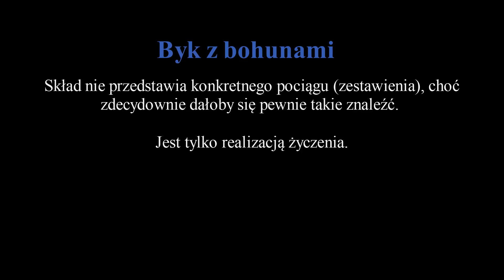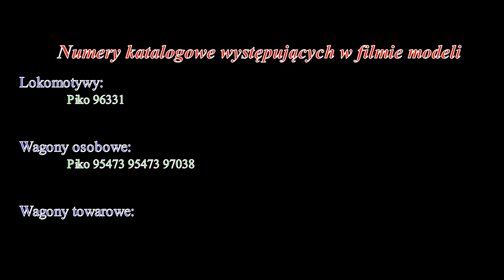Na życzenie: Byk z bohunami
Film przygotowany dla kolegi "Maciek Kolejarz".

Miłego oglądania!